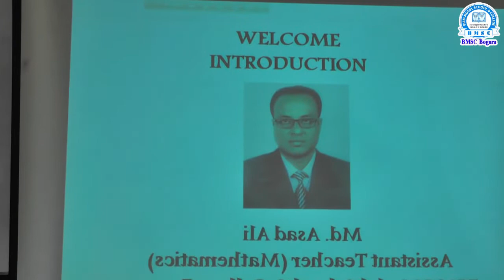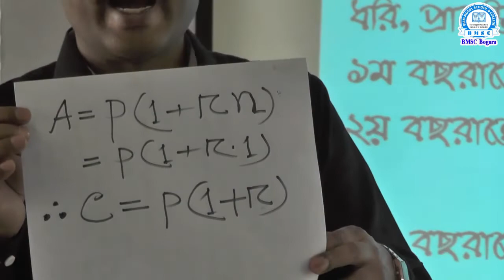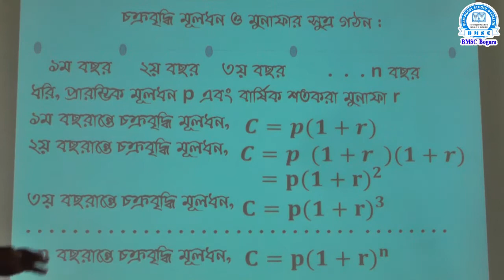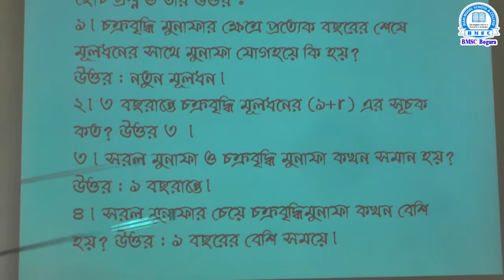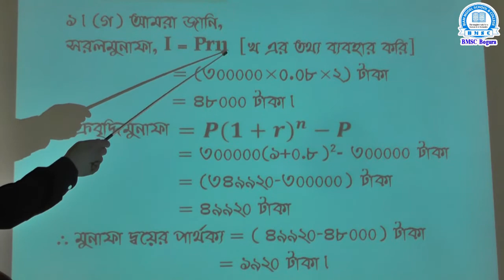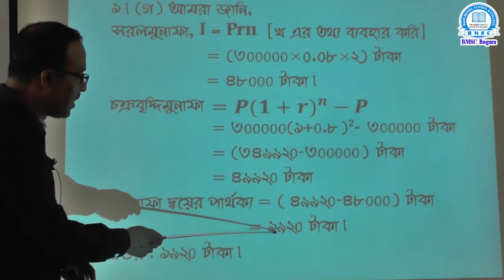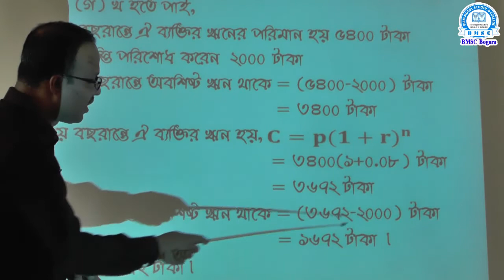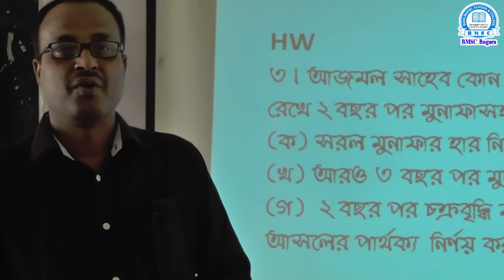অষ্টম শ্রেণি গণিত ক্লাস অনুশীলনী-২.২ (মুনাফা) শিক্ষক-মো: আসাদ আলী